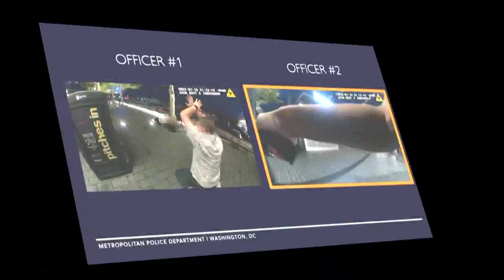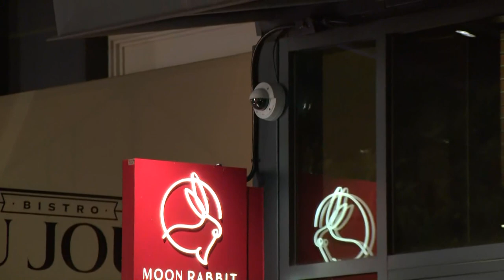Police Chief Robert Contee talks about released body cam footage in The Wharf shooting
Two body camera videos show responding officers telling off duty Commander Jason Bagshaw and his wife to get down shortly after the incident.